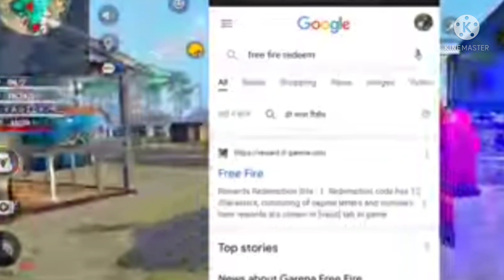How to fill reedem code ?